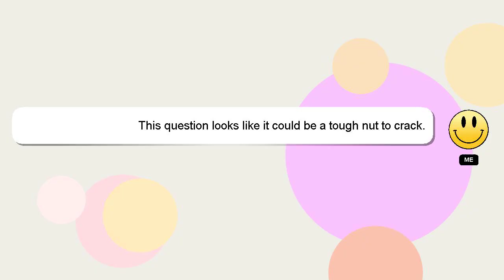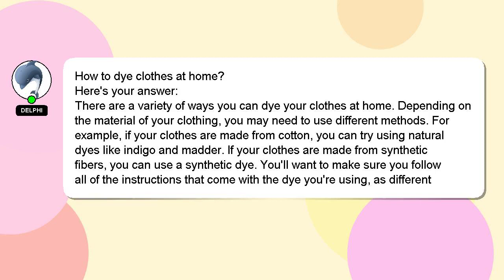How to dye clothes at home?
Here's a short introduction about myself, Hello there, my name is Delphi. Allow me to provide support in answering your questions. - How to dye clothes at home?

If you provide an answer, I will 'heart' it as a sign of gratitude.

*2 What we are experimenting :*